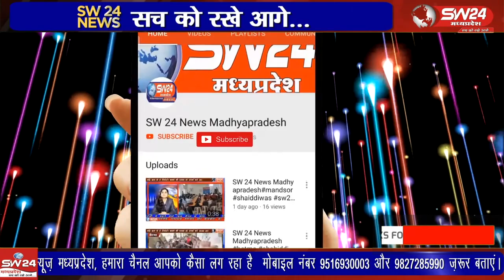औद्योगिक नगरी पीथमपुर की स्व श्री पुनाजी ठोसरे बहुउद्देशीय कल्याण समिति द्वारा संचालित श्री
औद्योगिक नगरी पीथमपुर की स्व श्री पुनाजी ठोसरे बहुउद्देशीय कल्याण समिति द्वारा संचालित श्री छत्रपति शिवाजी महाराज स्पोर्ट्स एकेडमी के 22 खिलाड़ी आज ग्यारवी थाई बाक्सिंग राज्य स्तरीय प्रतियोगिता में भाग लेने धार के लिए रवाना हुवे।